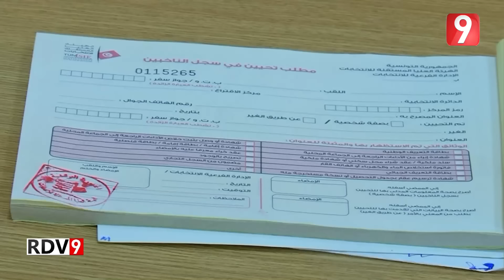Rendez Vous 9 S05 Ep34 P01